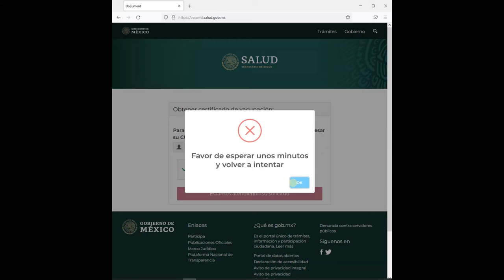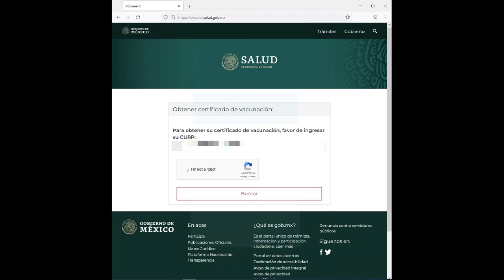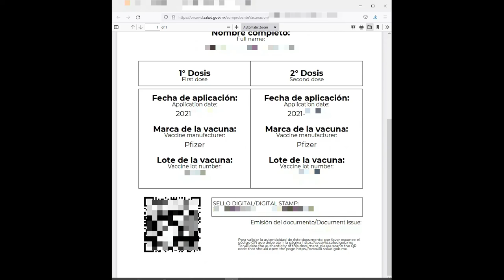Descarga tu certificado vacunación covid 19 | Paso a paso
Descarga tu certificado vacunación covid 19 del sitio oficial del gobierno de México | Paso a paso
00:00 Paso 1
02:18 Paso 2